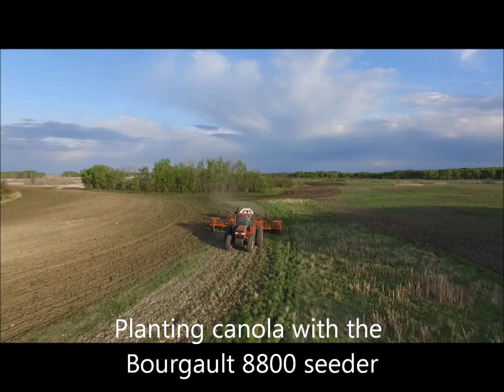Drone View Planting Canola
My nephew  shot some video of me planting canola this past weekend. DJI Phantom drone.  I'm  running the "boxcar magnum" 7130 pulling 28 feet of Bourgault 8800 air seeder. Little 2115 tank behind for seed and fertilizer.  Its small  enough that  the tractor can pull it under almost any conditions.